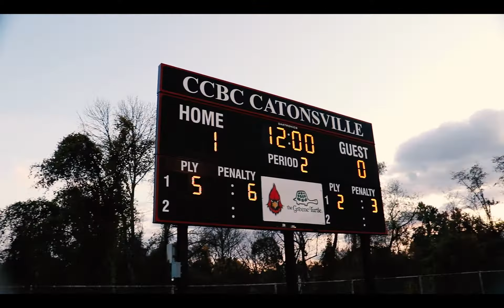Unstoppable - CCBC Essex Womens Soccer Hype/Highlight Video vs Sussex CC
Song- Unstoppable - The Score